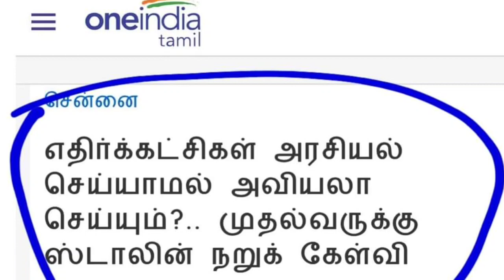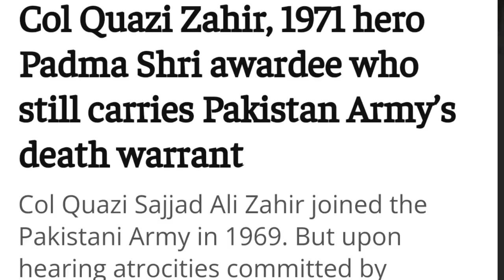அதிரடி முடிவு கதற விட்ட மோடி | அண்ணாமலையை விமர்சித்த கனிமொழி | ஸ்டாலின் போட்ட முக்கிய உத்தரவு | NEWS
DMK MP KANIMOZHI LATEST SPEECH AND PRESS MEET
CHENNAI RAIN NEWS TODAY AND TODAY CHENNAI RAIN NEWS